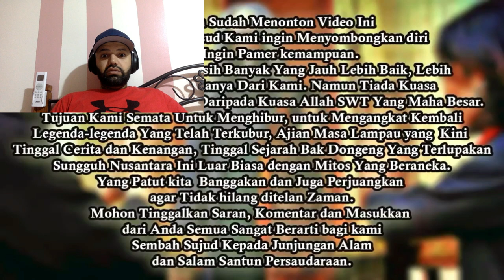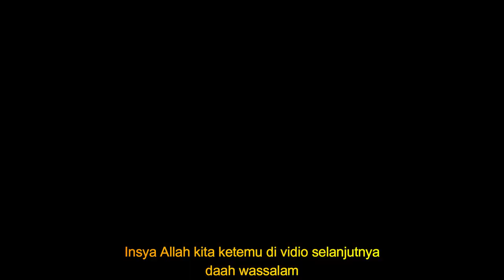MANDAU TERBANG REAL BUKAN CLICKBAIT !!!!! | MR Halal Reaction